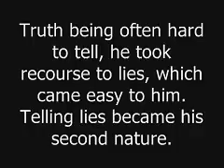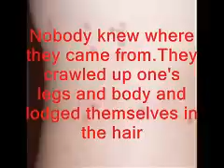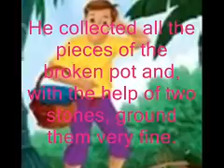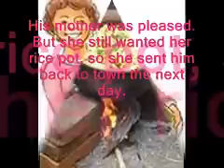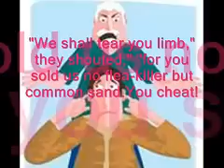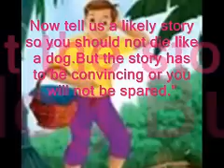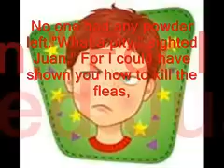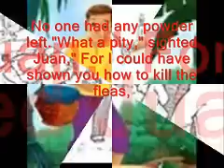Juan Tamad and the Flea Killer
Literature: JUAN TAMAD AND THE FLEA KILLER
Short Story
Level: First Year HS
Valuing: Do not make foolish things to other people
PNHS-MAIN,English Department (Phil.)